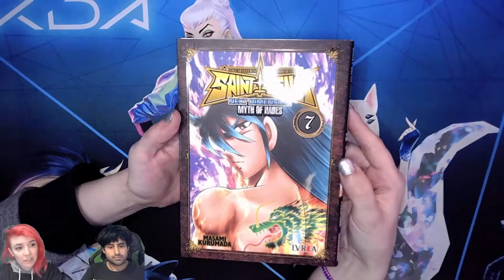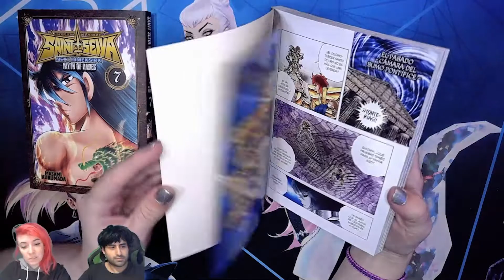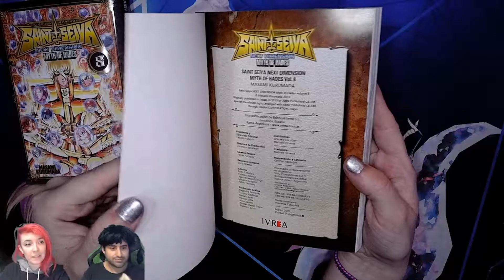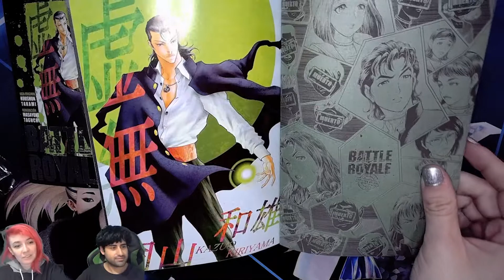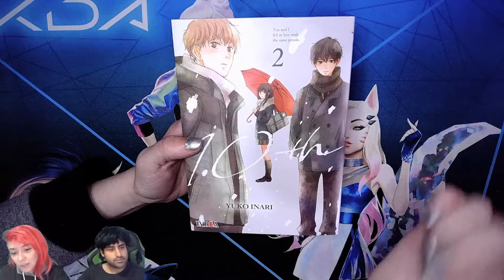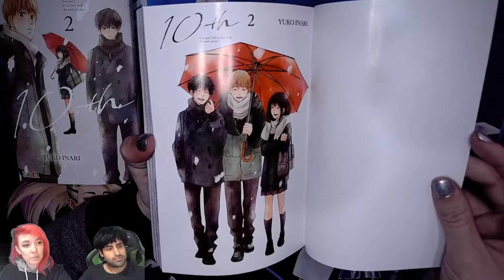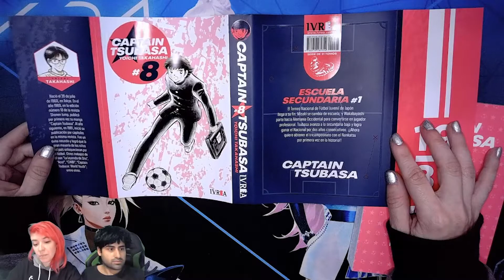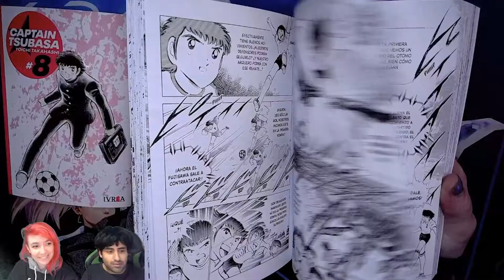Salida Semanal Ivrea 18/03/2022 || PARTE 1 || Battle Royale - Capitán Tsubasa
✶ Saint Seiya Next Dimension #07
00:00:30
✶ Saint Seiya Next Dimension #08
00:02:05
✶ Battle Royale #04
00:04:00
✶ 10th #02
00:06:44
✶ Capitan Tsubasa #08
00:08:57